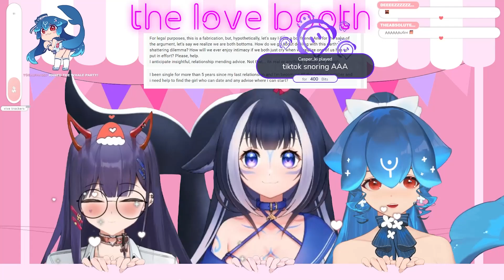2 bottom and 1 super bottom doing the snore meme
► About comments:
I will remove any comments that are derisive or disrespectful.
The purpose of this channel is to share moments from Lily's stream or stories she tells.
Please don't be silly.
Also, be respectful towards Lily, others streamers or comments.